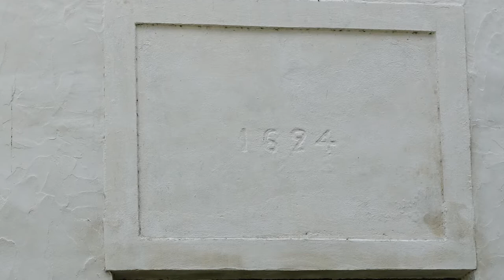Heliga Trefaldighets kyrka Kristianopel Blekinge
Berättelse i ord och bild om kyrkans historia.

Foto: Christer Smedberg. Pär-Martin Hedberg HioPhoto.

Källor:
Bok: ”990 kyrkor från Skåne i söder till Lappland i norr”. Beatrice och Gösta Glase. ISBN 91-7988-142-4
Bok: ”Blekinges kyrkor”. Lasse Larsson 2010. ISBN 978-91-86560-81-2
Folder: Kristianopels kyrka. Jämjö pastorat.